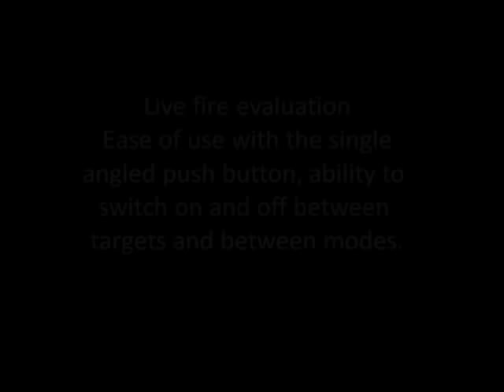Jeff Gurwitch Runs the INFORCE WML (Weapon Mounted Light) Tactical White/IR Light at the Range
DefenseReview.com (DR) writer/contributor Jeff Gurwitch runs the INFORCE WML (Weapon Mounted Light) white/IR (Infrared) tactical weapons light at the range.